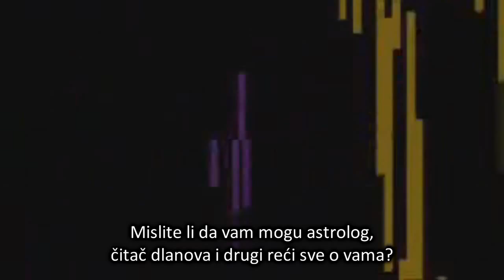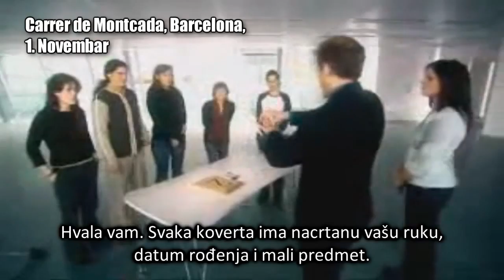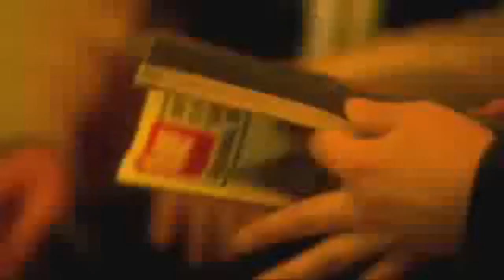Prevara vidovnjaka, astrologa i ostale bande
Pogledajte kako djeluju vodovnjaci, astrolozi (horoskopi), citatelji dlanova i ostali lazovi i banda kradljiva!!! Ukoliko sebi i drugima zelite dobro sharajte video! Da li im jos vjerujete? (© Channel 4)